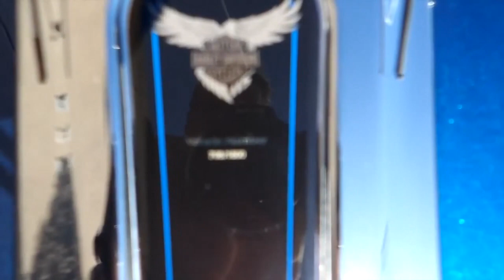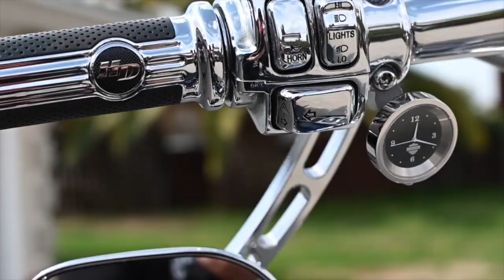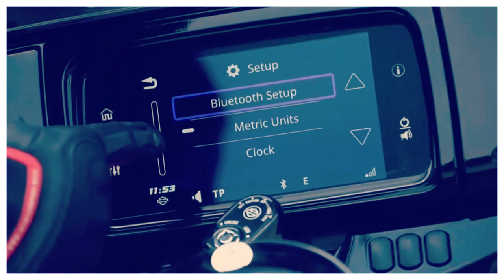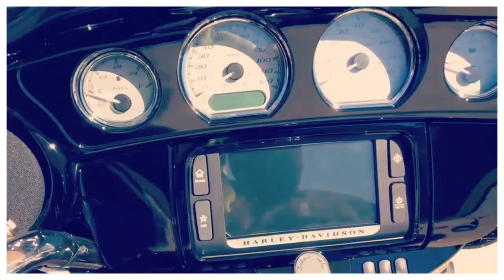Harley Davidson - Rock Music - Roads.